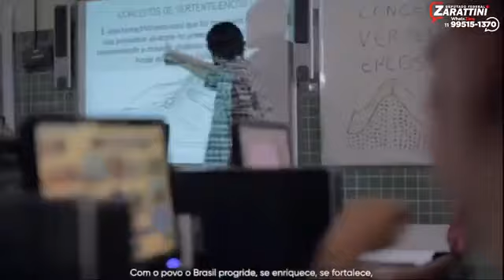Proclamação da republica!